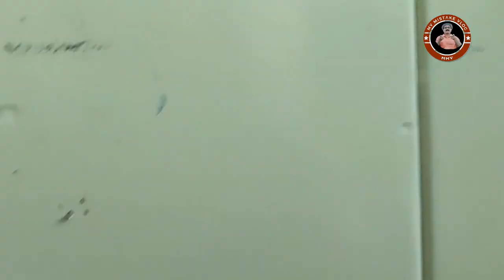Chidiya Ghar Ke Darshan kar lo || IIT KANPUR || MY Mistake VLOG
Introduction
Iit Kanpur bhi ek chhota sa chidiyaghar hai yaha par kafi jeev jantu paye jaate hai kyonki yahan par shant mahol rahata hai aur shant mahol jeev jantuon ko pasand aata hai

Topics
Iit Kanpur campus
Campus video